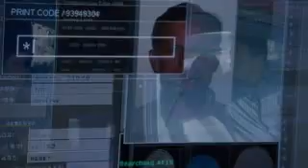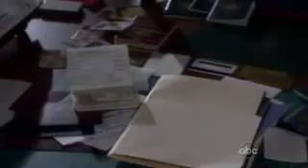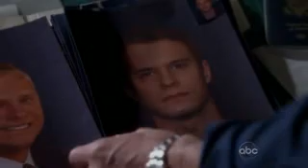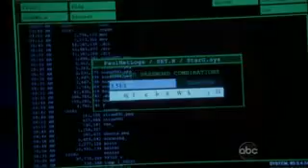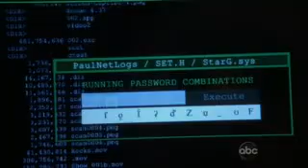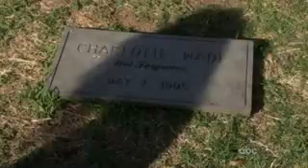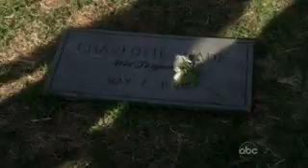modern vampire werewolves witches series epi 9